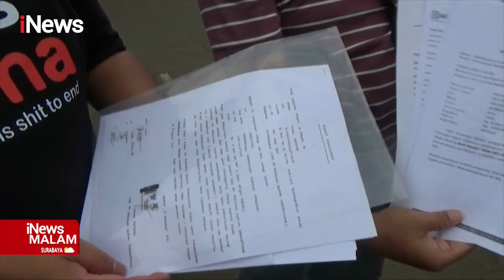Belasan Warga di Bekasi Laporkan Dugaan Penipuan Kredit Mobil iNewsMalam 21/11